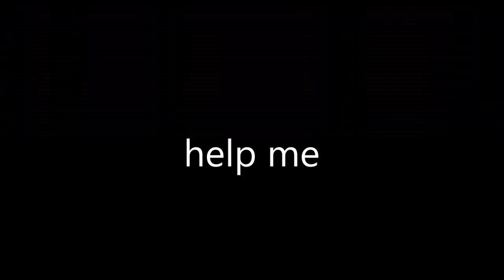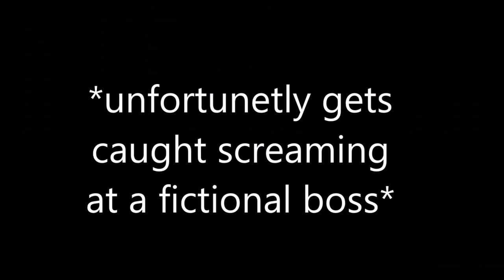ruk suffers in defend the statue for 6 mins and 44 secs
hammer time bois